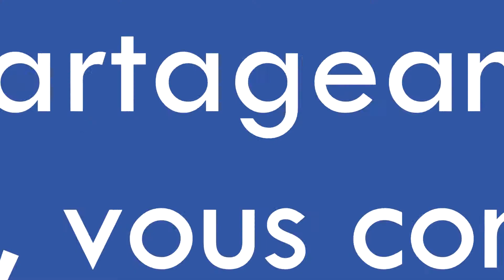Le partage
Mr. Lapin vous présente l'art du partage!